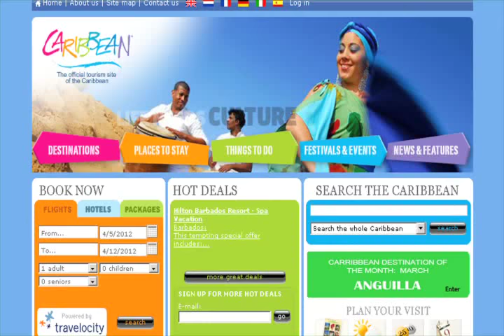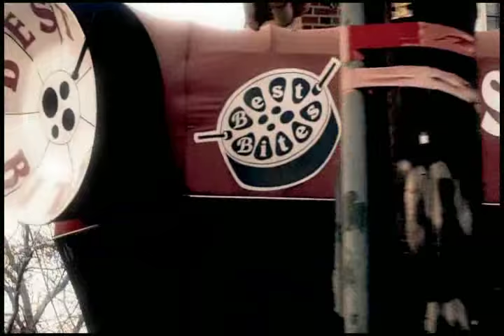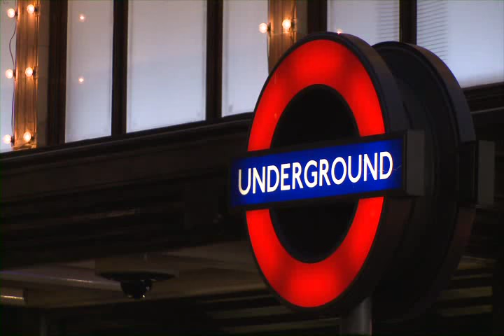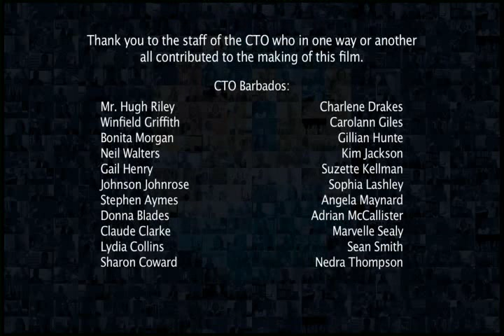ONE SEA, ONE VOICE, ONE CARIBBEAN, (1)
CTO corporate video - what CTO does, its members, their opinions about Caribbean tourism and the role of CTO in the industry.